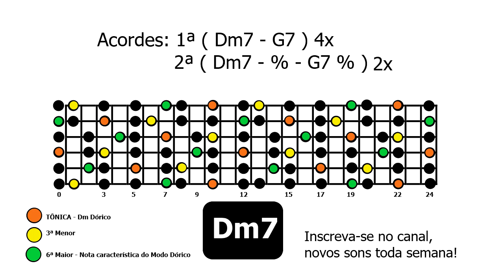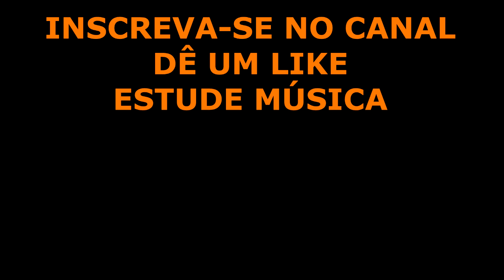BACKING TRACK DORICO Dm7 - G7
BACKING TRACK DÓRICO Dm ( D, E, F, G, A, B, C ) A ESCALA DÓRICA É UMA ESCALA MENOR COM A 6ª MAIOR, A NOTA B (si) É A CARACTERÍSTICA DO MODO DÓRICO NESTA PROGRESSÃO. ENFATISE A 3ª MENOR E A 6ª MAIOR.

Divirta-se!!

Crie melodias, estude acordes, escalas e ritmos, improvise a vontade.
Ouça outros sons do canal!